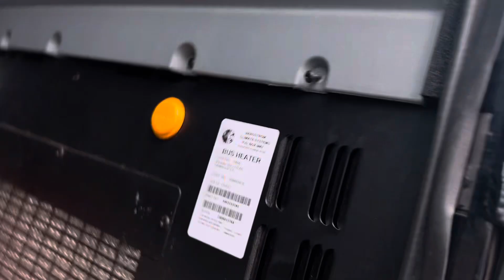So scary watching myself sleepwalk!!! VLOG